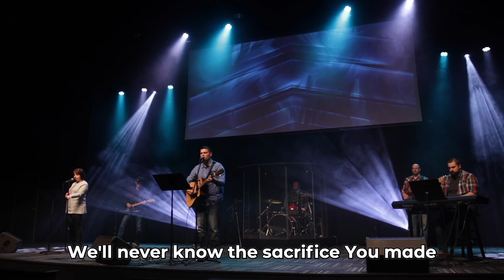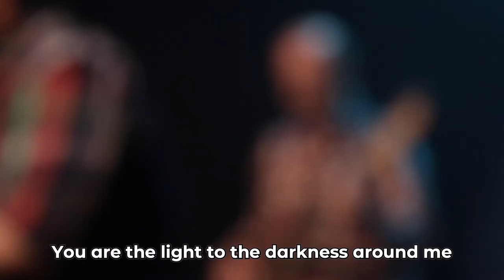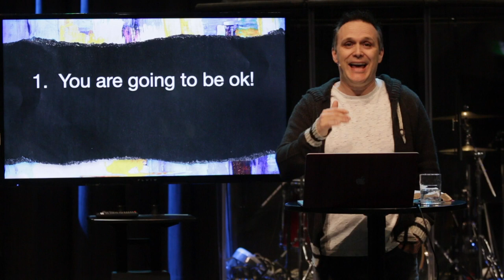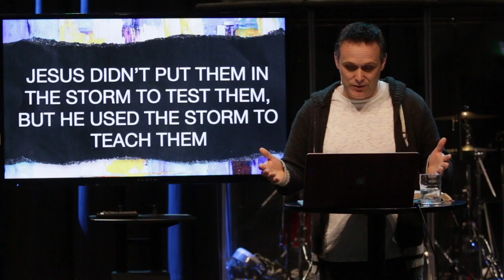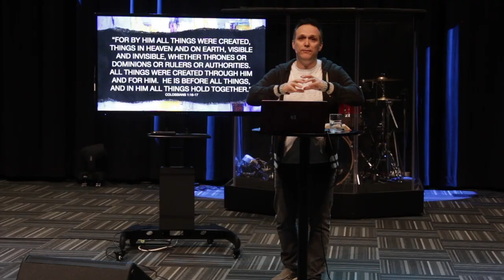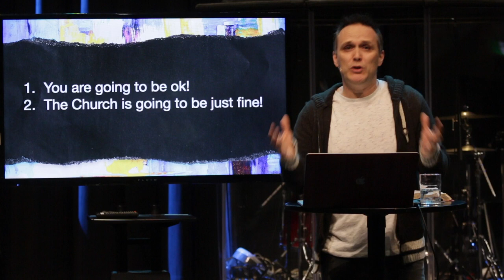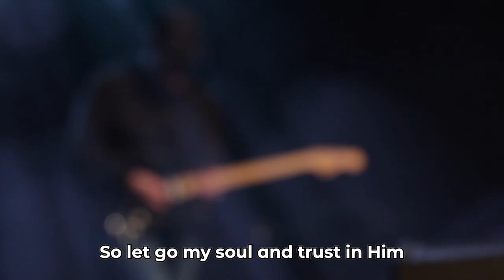May 24th, Evangel Church Sunday Evening Worship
Please join us this Sunday evening May 24th at 7 pm for our weekend worship service.  Please spread the word.  We look forward to being together.  Have a wonderful weekend.